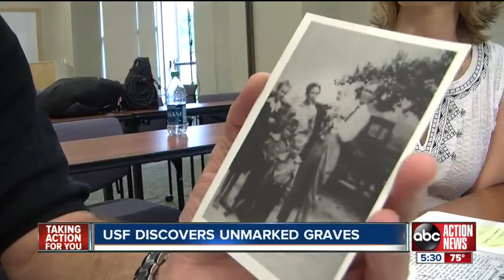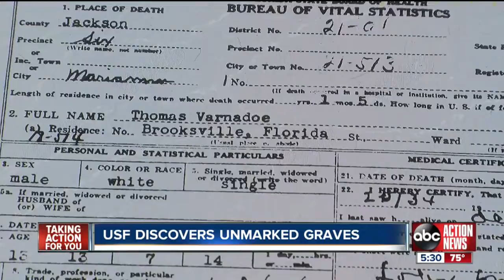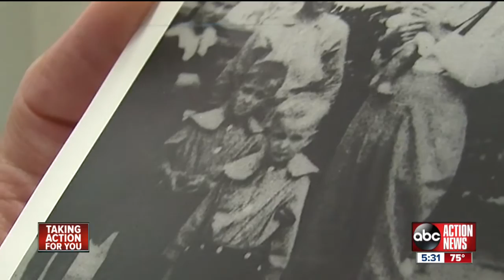USF researchers find more unmarked graves at Dozier School for Boys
School records show as many as 81 boys died at Dozier School for Boys in the Panhandle.  USF researchers believe as many as 98 children lost their lives there.